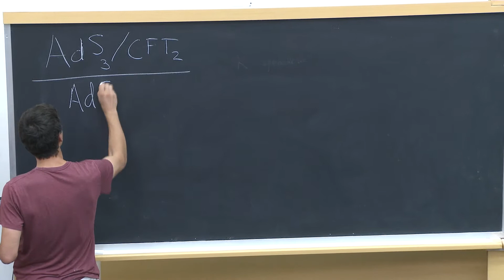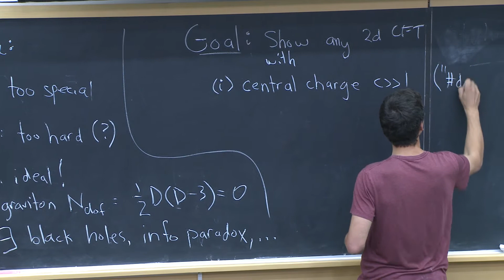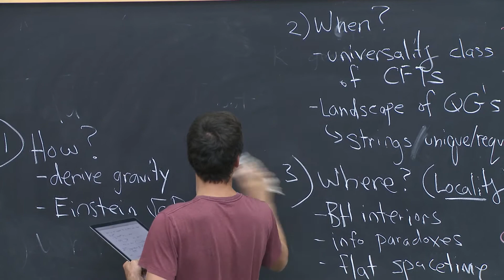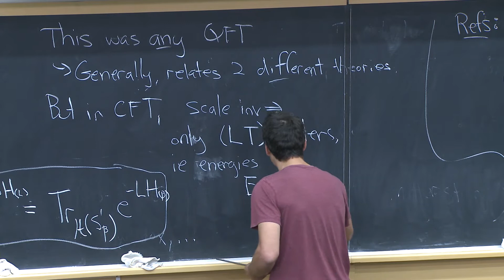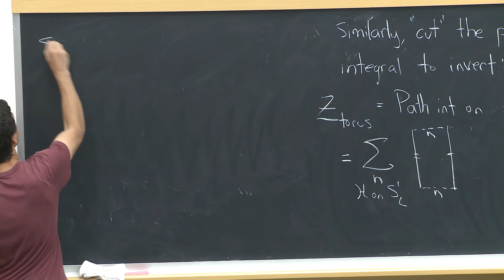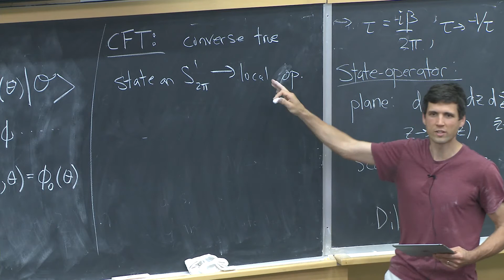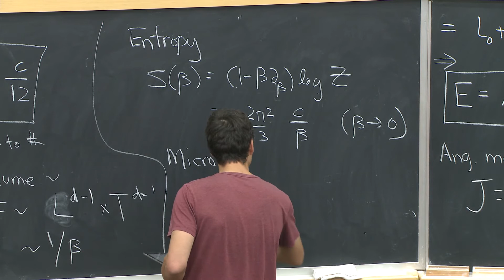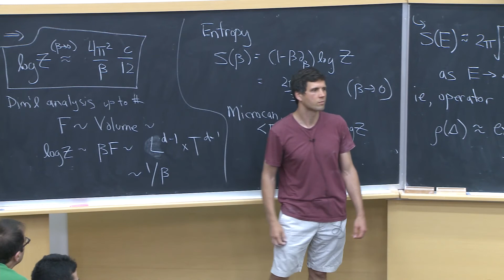2017 Bootstrap School - Tom Hartman Lecture 1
First Simons Bootstrap Collaboration School in 2017, in Sao Paulo. More information - including a schedule with links to all the lecture videos - can be found More on the Simons collaboration here: bootstrapcollaboration.com.